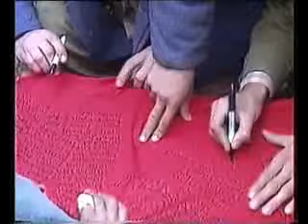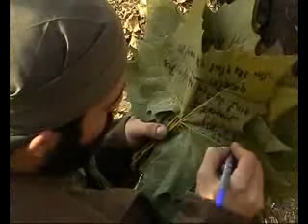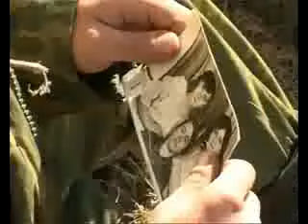Чкраквац пампуштнер 3 - Chkrakvts pampushtner 3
Azat Hayastan Верные Герои Арцах Фидаи Fidayi Fedayi Arcakh.ru Armenia Stepanakert Shushi Agdam Армения Степанакерт Шуши Агдам